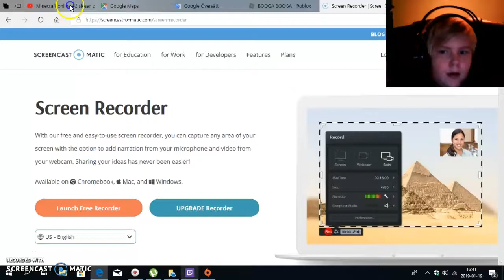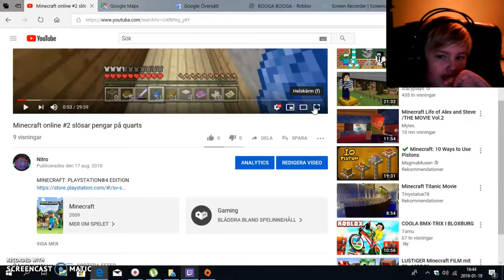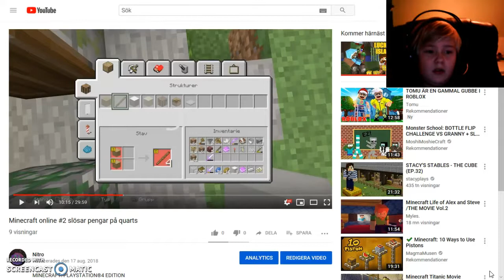Reagerar på avsnitt 2 av Minecraft online på 90gt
Mitt inspelningsprogram buggar det var därför videon inte hade något ljud.